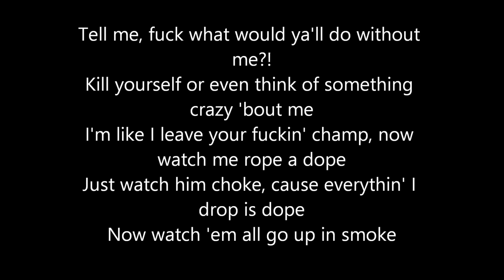Dr Dre - Jon Connor Snoop Dogg One Shot One Kill Lyrics - Lyric Video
Dr Dre Jon Connor Snoop Dogg One Shot One Kill Lyrics

This youtube Channel Has A Great Stock Of Hindi, Bollywood, Hollywood,

Guess who's back, it ain't a fuckin' question
They know the name, bow in the presence of a living legend
Fuck what you heard it's murda-murda, you gon' need protection
Some niggas blinded, couldn't see, so look for me to come and give direction
Who hold the crown, it ain't no conversation
I’m being modest should be silent 'less you payin' homage
Remain the hottest, niggas can't stop us, that's just being honest
And makin' hits, I never had problems much in that department
Don't get me started, don't compare me to the newest, nigga
For everyone of you, there's a hundred more and I watch them comin' home
My track record ain't coincidental
And these verses is like hearses consistently killin' all with instrumentals
Tell me, fuck what would y'all do without me?!
Kill yourself for even thinking something crazy 'bout me
I'm like Ali, your fuckin' champ, now watch me rope a dope
Just watch him choke, cause everythin' I drop is dope, now watch 'em all go up in smoke

[Hook: Jon Connor]
I came here to raise hell, I can't lie
One shot, one kill, it's real, I ain't hidin'
Don't shoot one shot if you ain't ready to die
And never get it fucked up, I got shooters for hire
Cause you don't want it, I have you like aye aye
Better back the fuck up, over guns so I try
Now that weak shit will never slide, I despise
You are now not in the presence of nice guys

[Verse 2: Jon Connor]
Look, what the fuck, I was just chillin' in the cut
Ain't no beginners, only winners run amok, you runners up
You funny fuck like twenty bucks, I know your slut will let me fuck
I told my city "Hold me down", now look how high they hold me up
I'm Kobe clutch, I hold my nuts 'fore I was old enough to cuss
Was kissin' bitches after lunch, now that's a muthafuckin' rush
Sober high school, I was fuckin' niggas bitches on the hush
So no questions and no panties is a muthafuckin' must
It's the people's rapper, I ain't no rapper
I'm the rapture on the mornin' after
You lackin' passion, you ain't rap, you just a wack distraction
I can't relax cause I feel the magic smashin', Tony Braxton
Where your sisters at? Let's get it crackin'
Look, I was young, I was broke
Had no hope, so I wrote, that's how I cope
I went hard with no results
New approach, same truth
Just get ready, aim, shoot, then get buried, bang, woof
So they better bring troops because...

[Hook: Jon Connor]
I had weak shit, we'll never slide, I despise

[Outro: Jon Connor]
It's fuckin' murder, baby
I'm tryna hurt 'em, baby
I know you heard me, baby
Feel like I'm goin' crazy
Run, run, run, the cops almost got me
Another tear drop, another fuckin' body
Uh, uh, uh, another fuckin' body
Uh, uh, uh, another body
Uh, uh, uh, another fuckin' body, body